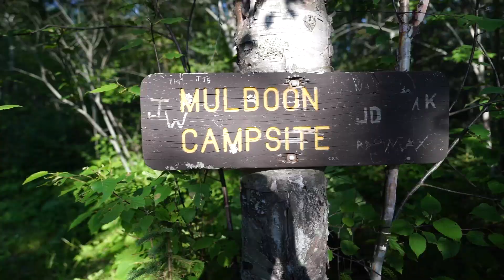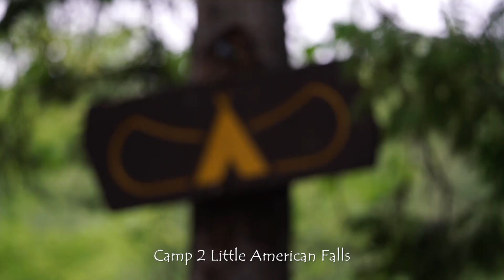Big Fork River Muskies - Four brothers walk, camp, fish and struggle for 6 days - Man Trip 2021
The Solberg boys are back for another annual Man Trip! This time in northern Minnesota on the hunt for monster Muskies in the Big fork River.

Day 1

Day 3
Track: The Road

Day 6
Track: Soothe